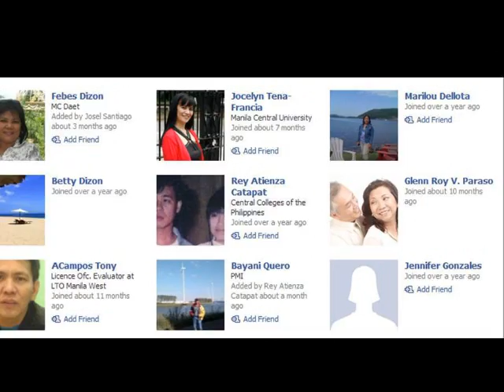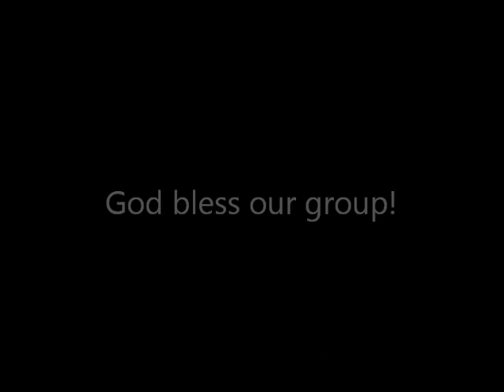rmhs78.wmv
A toast to friendship, new and old after 33 years! The awesome RMHS78 Alumni!